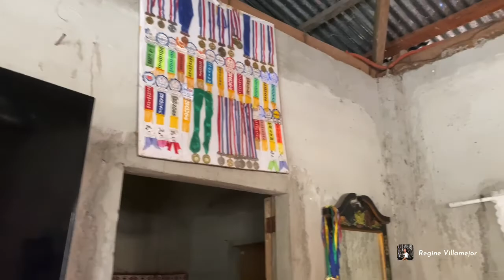LIFE UPDATE IN THE PROVINCE | POST- ODETTE